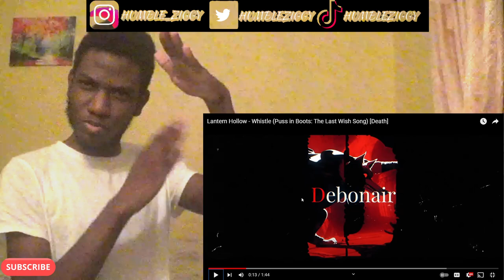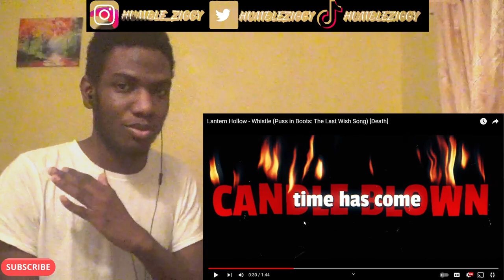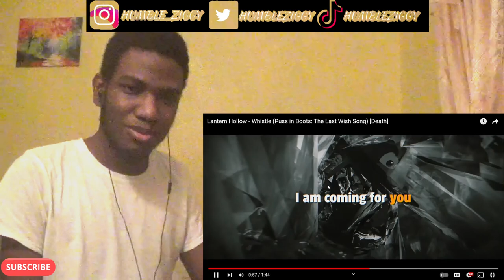ALTER-EGO OF DIVIDE IS HERE | Lantern Hollow - Whistle (Puss in Boots The Last Wish Song) [REACTION]